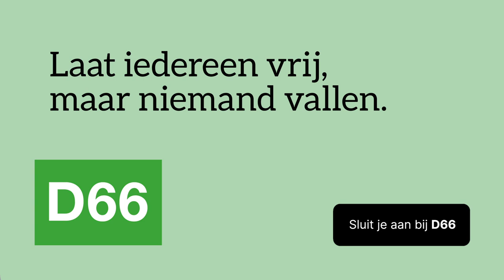D66 — Sigrid Kaag: Het is tijd voor nieuw leiderschap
De leden van D66 kozen Sigrid Kaag tot lijsttrekker voor de Tweede Kamerverkiezingen van 2021. Hiermee is Sigrid de zevende partijleider van D66.

Sigrid Kaag:
"Ik vind het fantastisch om verkozen te zijn tot lijsttrekker van D66. Het is tijd voor nieuw leiderschap. Voor iedereen in Nederland. Voor een land waar iedereen vrij is, maar we niemand laten vallen.

Het is tijd voor een politiek die probeert te overtuigen, niet pas nadat de peilingen voldoende draagvlak laten zien, maar ervóór. Politiek die mensen serieus neemt. Politiek die niet verlamt uit angst de kiezer kwijt te raken aan gemakzuchtig geroep op de flanken, maar die door idealen en argumenten mensen weet te binden. Te verbinden. Doe je mee?"